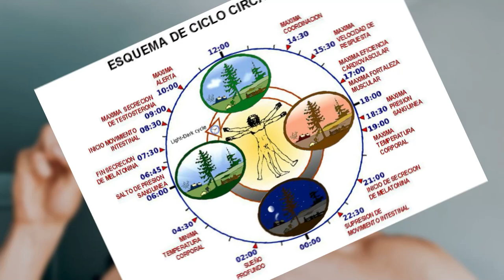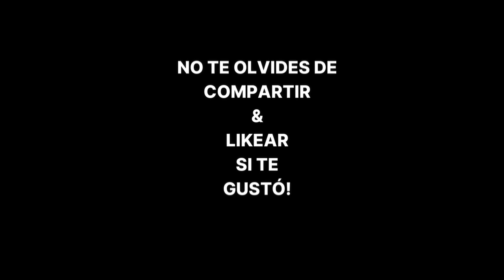3 Claves para Bajar de Peso y Conocerte mejor a vos mismo (mini cut serie, ep 5)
Aunque muchos ni hablen de estas cosas, es muy importante y hasta clave para bajar de peso y mejorar en el fitness, el conocerse mejor a uno mismo.

En este video hablamos un poco mejor de la importancia de conocerse mejor a uno, para saber como entrenar mejor, y cómo no caer una y otra vez en los mismos errores como les pasa a muchos.

Por las dudas te dejamos a mano un índice con los distintos ejercicios y partes del video:

00:00 Introducción
02:00 #1 ¿Cuáles son los 2 momentos en los que tenés más hambre?
02:58 #2 ¿En qué momento del día tengo más energías?
04:15 #3 ¿Cuándo la cagás con la comida?
04:39 Cierre y palabras finales

Ojalá te haya servido y gustado el contenido sobre estas 3 Claves para Bajar de Peso y Conocerte mejor a vos mismo (mini cut serie, ep 5)!

Cualquier duda comentá abajo que te leemos :)

Recordá que si no empezaste un Pack 3.0 podés hacer acá tu encuesta para ver cuál es el que más te conviene:

Si no sabés qué son los packs, porfa mirá este video:

Seguinos también en Instagram:
No te olvides de unirte a nuestra comunidad en Discord y acceder a todo su contenido exclusivo gratuito!

Si te gusta leer sobre fitness, podés encontrar más contenido interesante que te puede servir en nuestro blog a través de este link: